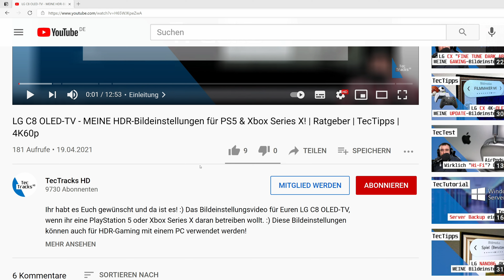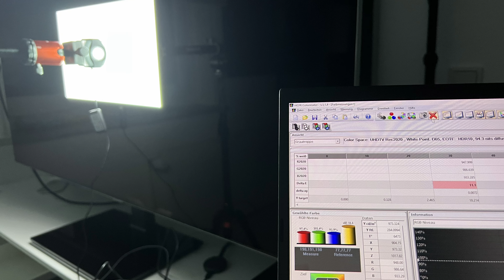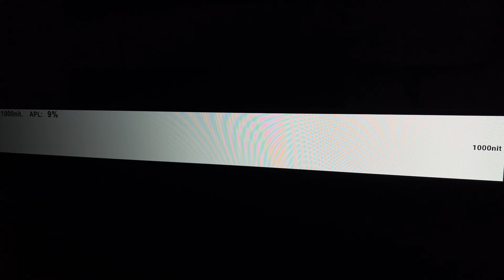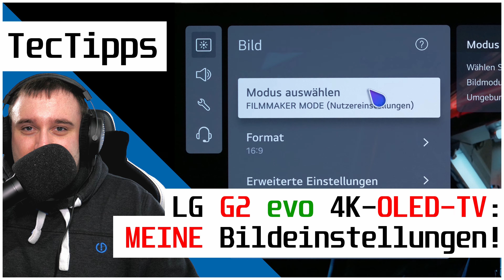LG G2 evo OLED 4K-TV 2022 - Meine Meinung nach 4 Monaten! | TecOpinion | deutsch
☕️ Meine Kaffeekasse. Vielen Dank an Alle 😇:
4 Monate, soviel Zeit ist inzwischen vergangen, als wir uns den LG G2 evo OLED TV 2022 angeschaut haben. Nur? Bin immer noch der gleichen Meinung oder sieht meine Meinung nun anders aus? Dies und mehr erfahrt ihr diesem Video! :)

Standfuß bis 55"
Standfuß bis 65"
Standfuß bis 85"

★ Support ★

★ Social Media ★

Impressum:

IT-NiS Systemhaus
Inhaltlich Verantwortlicher: Markus Niesen
Harlandstraße 17
37574 Einbeck